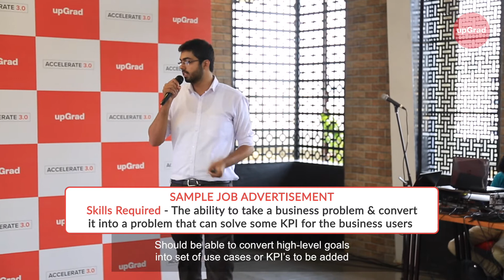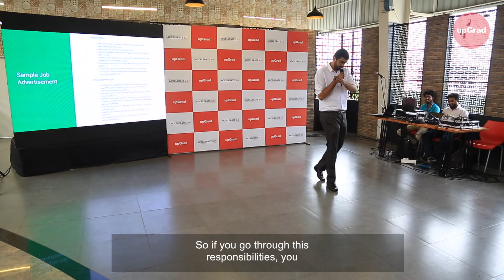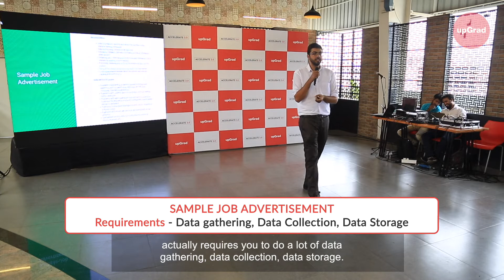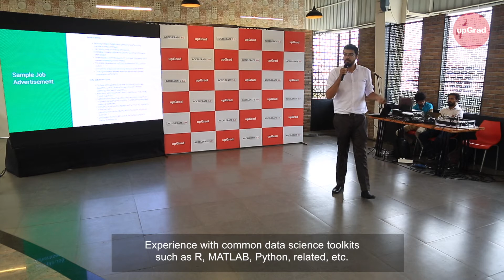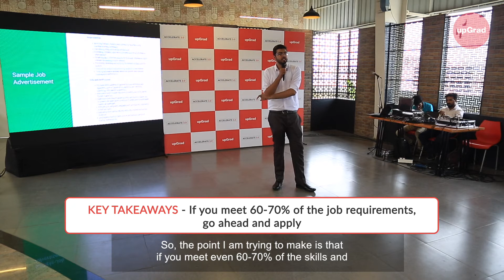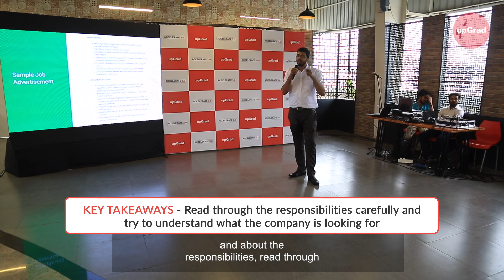What Are Companies Looking For In Data-Driven Roles? | Data Scientist Skills | upGrad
1. Is it the right time to apply for DataScience jobs?
2. What are companies looking for?

Meet Imaad Khan - LinkedIn content creator at upGrad Accelerate 3.0 - An offline recruitment drive held on 10th August (with over 250+ learners, 16+ Companies and infinite opportunities) talking about the current market scale and the learnings he witnessed in his 'DataScientist' journey.

🟢 Get industry-updated insights every week from domain experts - Check out our free masterclasses
🟢 Wish to get started with your upskilling journey? Schedule a free counselling session

upGrad has created some of India’s largest online programs to help thousands of professionals achieve their career goals in the areas of data, technology, and management. upGrad along with IIIT-B provides valuable PG diploma course in Data Science.